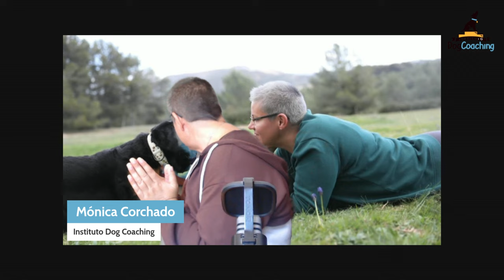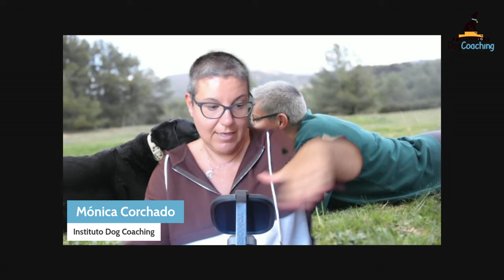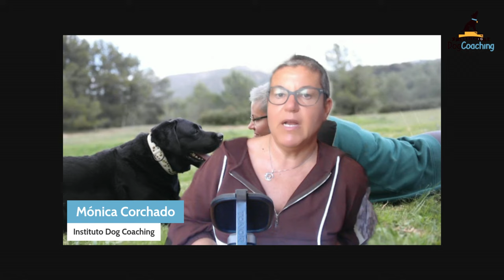Comprensión mutua entre perro y tutor : CONEXIÓN CANINA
¿Te gustaría entender mejor a tu perro y fortalecer ese vínculo especial que los une? 🐶❤️ En este video exploramos cómo mejorar la comprensión mutua entre tú y tu peludo amigo.

Hablaremos sobre:

Observación activa: Aprende a interpretar el lenguaje corporal de tu perro.

Reflexión personal: Descubre cómo tus emociones influyen en su comportamiento.

Comunicación bidireccional: Fomenta una interacción más efectiva y enriquecedora.

Empatía y paciencia: Conoce técnicas para ponerte en su lugar y mejorar la convivencia.

Además, compartimos ejemplos prácticos y ejercicios que puedes aplicar en tu día a día para construir una relación más armoniosa y feliz con tu perro.

¿Quieres llevar esta conexión al siguiente nivel?

Te invito a unirte al taller "Conexión Canina" 🐾, donde profundizaremos en estas técnicas y muchas más. Aprenderás herramientas prácticas para transformar por completo tu relación con tu mejor amigo.

Comparte tus experiencias o dudas en los comentarios, ¡me encantará leerte! 🐕

¡Gracias por formar parte de esta comunidad amante de los perros! ❤️